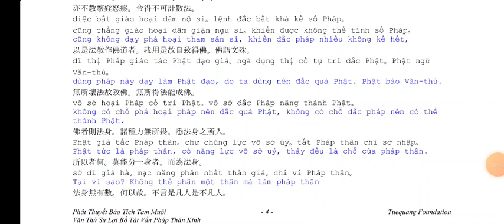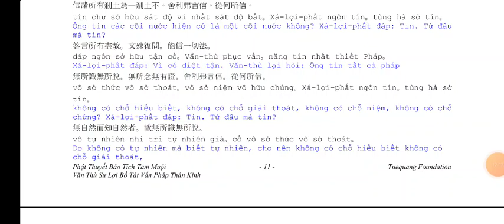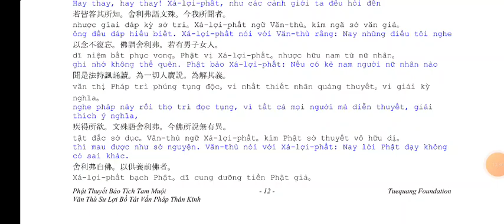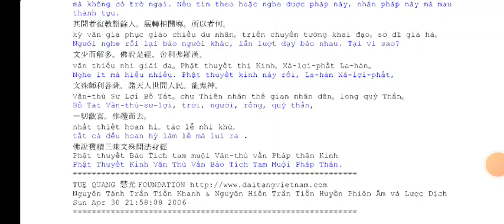Phật Thuyết Kinh Văn Thù Vấn Bảo Tích Tam Muội Pháp Thân. | kinhphatmedia